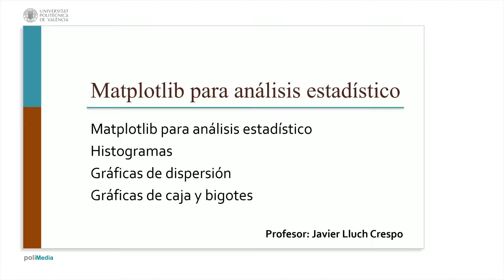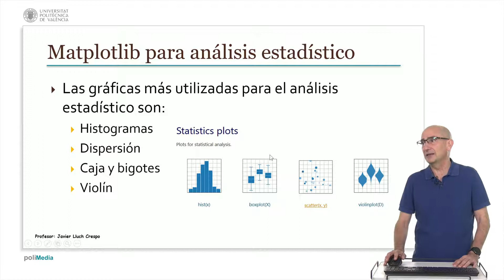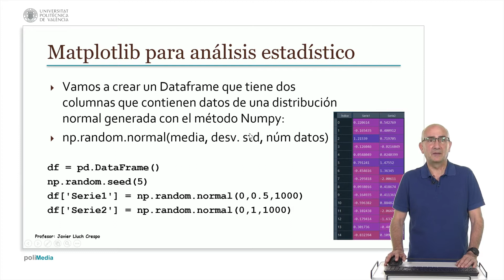Matplotlib para análisis estadístico | 53/77 | UPV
Título: Matplotlib para análisis estadístico

Descripción automática: En este video, se introduce cómo utilizar Matplotlib para realizar análisis estadístico, destacando su integración con la librería Pandas para el manejo de datos. Se mencionan tres tipos principales de gráficas útiles para este propósito: histogramas, gráficas de dispersión y gráficas de caja y bigotes, incluyendo las gráficas de violín como una variante de estas últimas.

Posteriormente, se describe el proceso para crear un DataFrame con dos columnas de datos estadísticos, utilizando la función de Numpy que genera distribuciones normales aleatorias. En el ejemplo proporcionado, se establece una semilla para garantizar la reproducibilidad de los resultados. El DataFrame resultante contiene dos series de mil datos cada una, con medias de cero y desviaciones estándar de 0.5 para la primera serie y 1 para la segunda. Este conjunto de datos será la base para explicaciones más detalladas en vídeos futuros. El video concluye agradeciendo la atención de los espectadores.

Autor/a: Lluch Crespo Javier